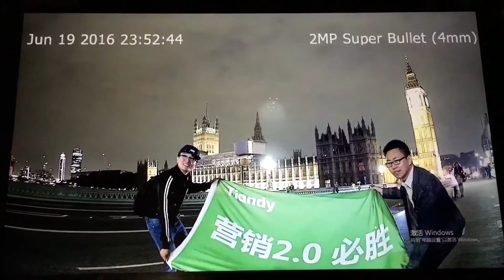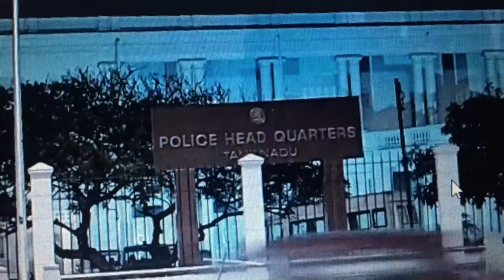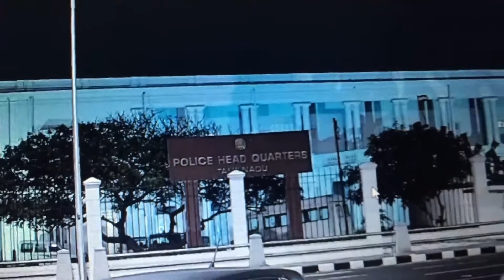Tiandy Vision for the World